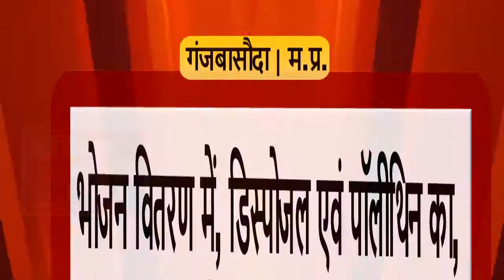पत्थर व्यवसायियों के भोजन वितरण का हुआ समापन || इंडिया ख़बर LIVE